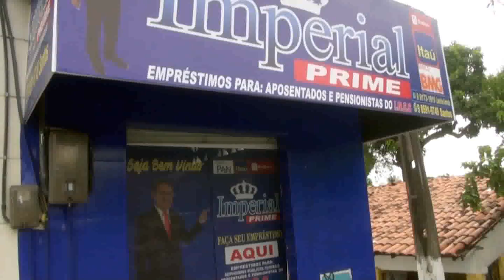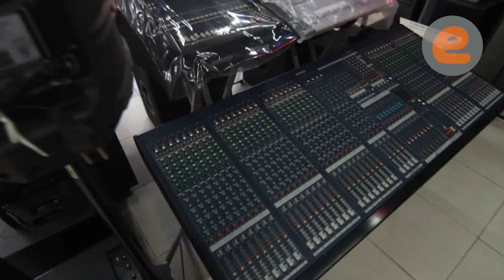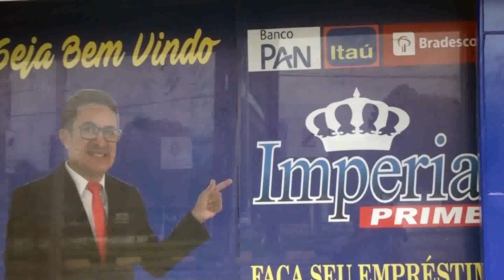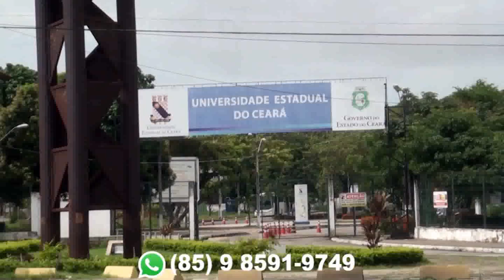PROGRAMA FÉ E AÇÃO 4 DE MAIO DE 2019